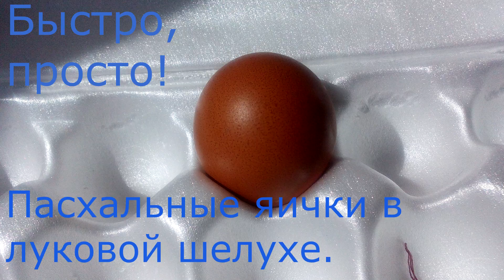Лёгкий способ покрасить яйца к Пасхе. Easiest way to paint eggs for Easter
В этом видео я показываю как можно легко и просто покрасить яйца к Пасхе.